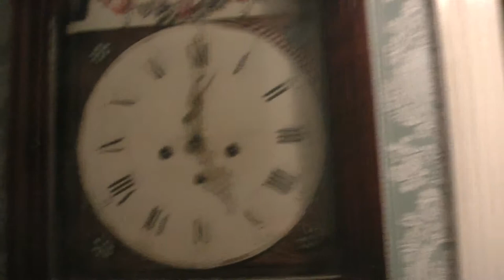grand father clock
my grand father clock